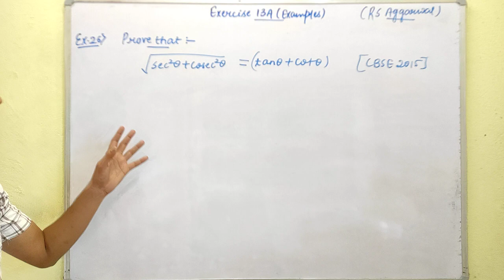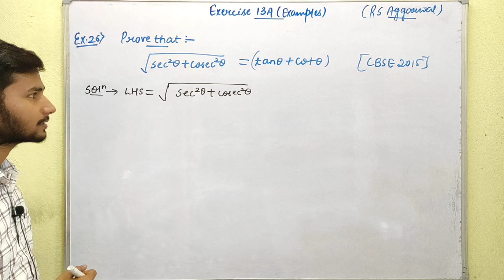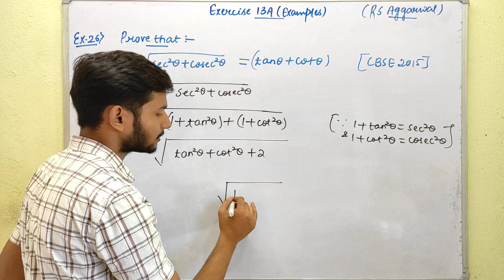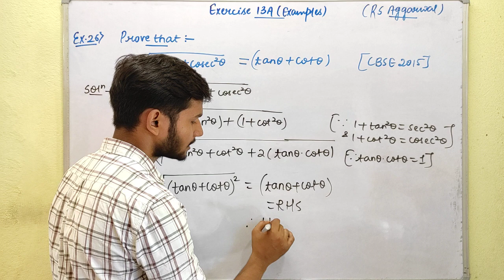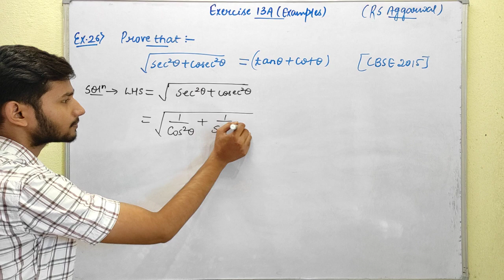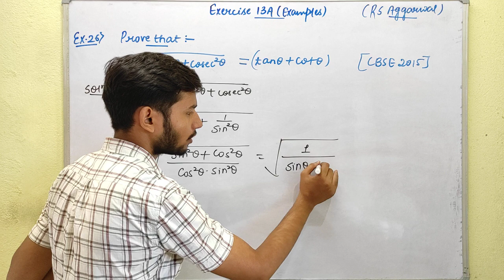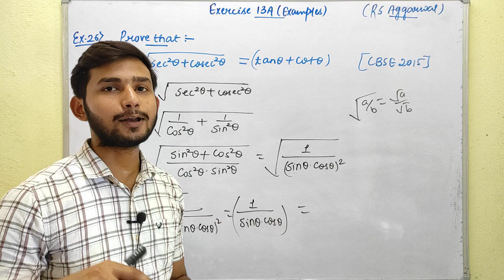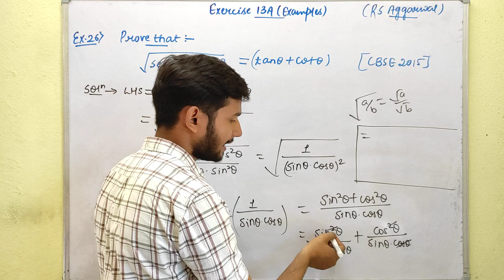Exercise 13A | Example no. 26 | Class 10th math | R S Aggarwal CBSE | Himanshu Singh | Ed-venture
Trigonometric Identities
Chapter 13  Ex- 13A
Example no. 26
R S Aggarwal CBSE